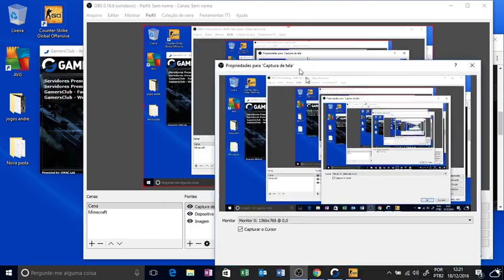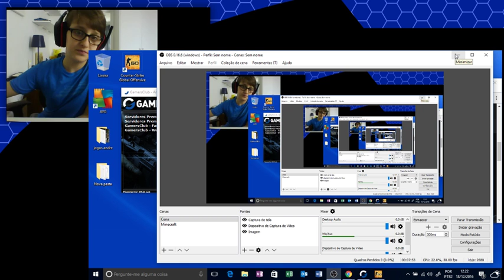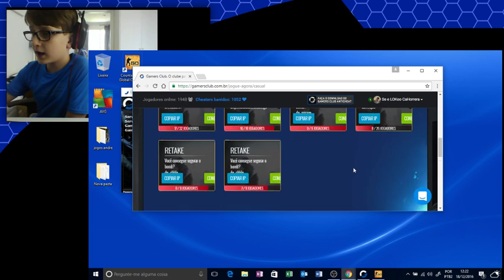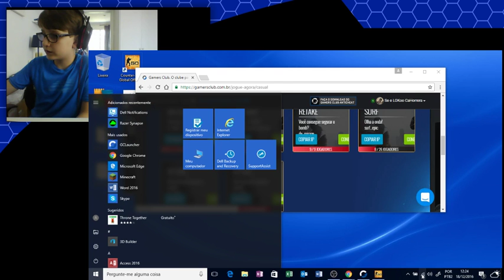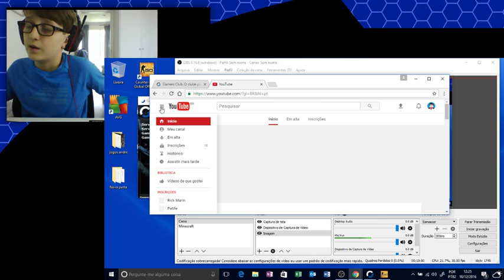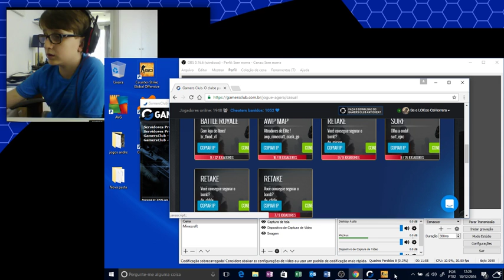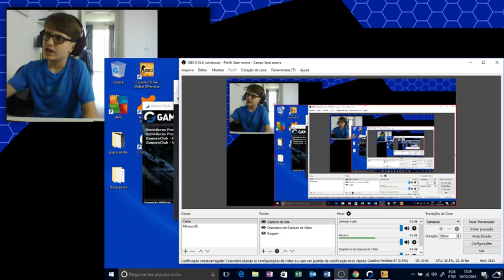Live de Csgo !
Glr deixa ae seu like ok?